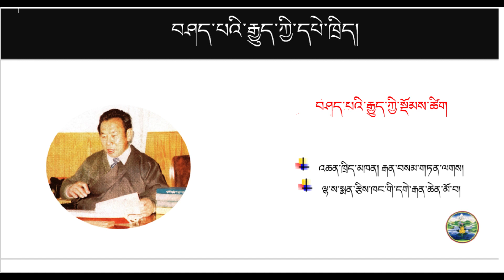བཤད་པའི་རྒྱུད་ཀྱི་སྡོམས་ཚིག Summary of Explanatory Tantra